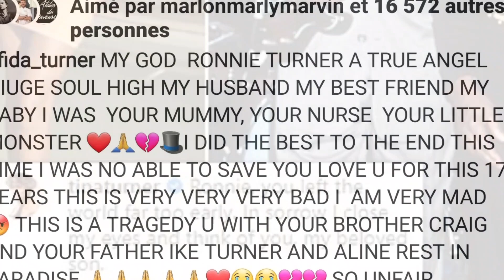Ronnie Turner wife Afida Turner & Tina Turner's son is dead !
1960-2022 Ronnie Turner Husband of Afida Turner Singer Songwriter died of cancer at the age of 62!